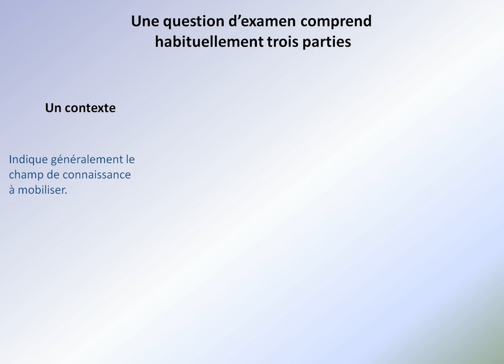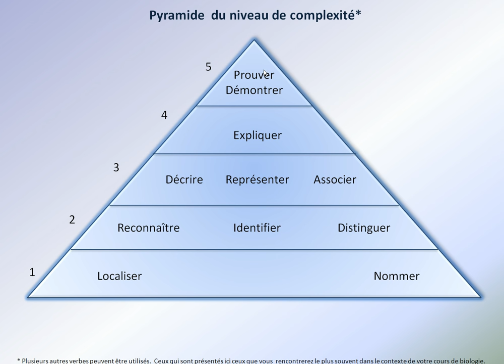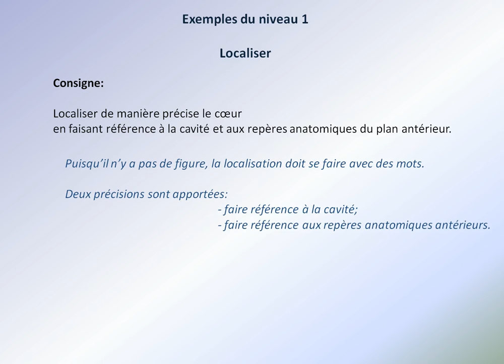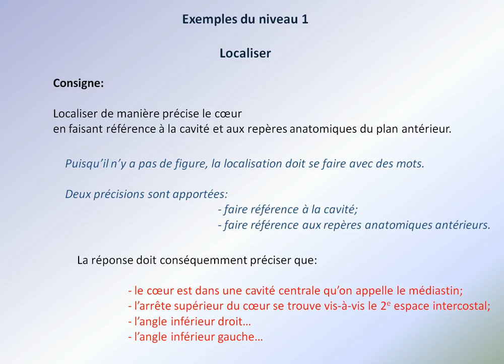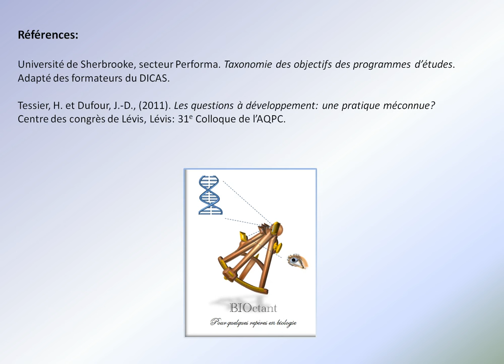Décodage des objectifs d'apprentissage: partie 1 de 4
Explication de l'identité des verbes utilisés dans les questions d'examen en enseignement de la biologie